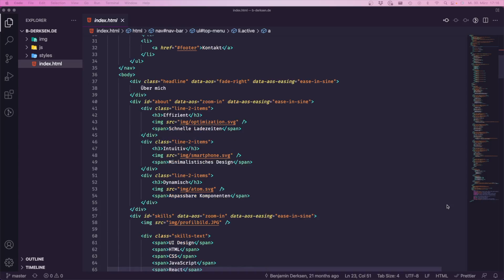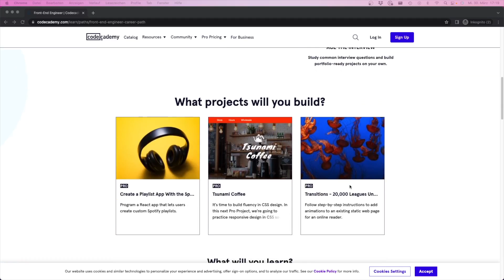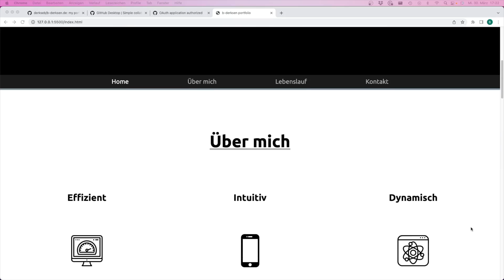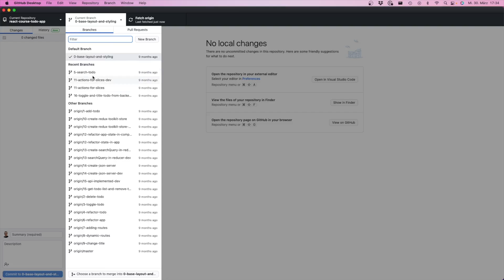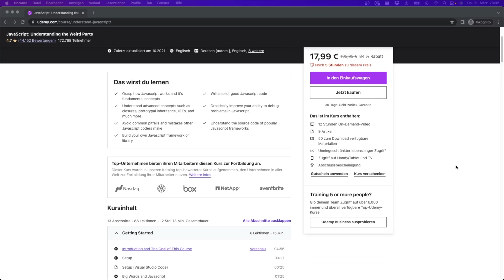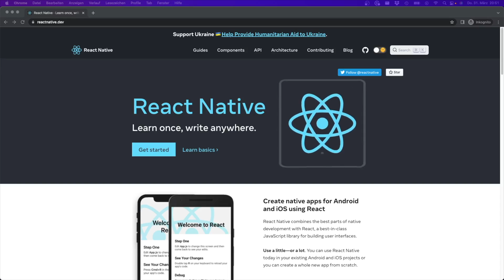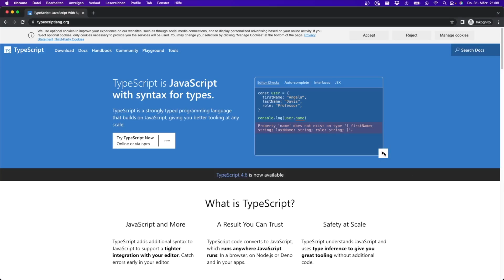How You Can Become a Self-taught Frontend Developer in 6 Months - Guide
Hey Guys,
this is my frontend developer guide

0. Preparation:
- How does the internet work?
- Simple Unix Terminal Commands

1. HTML & CSS:
- replicated production website
- simple portfolio

2. Git & GitHub:
- have your portfolio as a repository on github

3. JavaScript:
- simple todolist
- 6 kyu in codewars

4. Frontend Frameworks:
- rewrite todolist with frontend frame work
- with state management tool

5. Before Job Hunt:
- github account with activity
- well structured portfolio
- frontend framework project
- 6kyu on codewars

Timecodes:
0:00 Intro
0:30 Preparation
0:44 HTML & CSS
2:35 Git & GitHub
3:33 JavaScript
4:57 Frontend Framework
6:48 Job Hunting
7:50 Outro